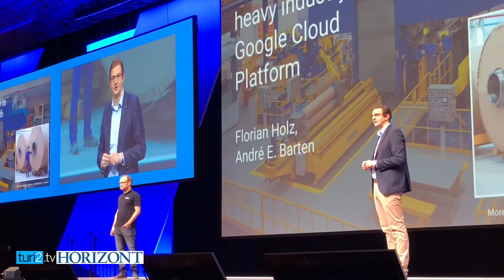Michael Korbacher ist Googles Mann für die Wolke – Google Cloud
Google stürzt sich voll hinein ins lukrative Geschäft der Datenspeicherung. Michael Korbacher ist Deutschland-Chef der Google Cloud und damit Chef-Angreifer der anderen Daten-Dienstleister wie Amazon und Microsoft. Korbacher beschreibt im Video-Interview von "Horizont" und turi2.tv, warum Firmen ihr Herz und ihre Seele in die Wolke auslagern sollten. Und warum ihre erste Wahl dabei Google ist: "Wir sind eine Firma, die in der Cloud geboren wurde."

Korbacher wirbt mit dem Alleinstellungsmerkmal der vielen Innovationen von Google. Kaum ein Unternehmen versteht es besser, Daten zu strukturieren, zu durchleuchten und zu nutzen als der Suchmaschinen-Gigant. "Wenn ich heute ein Business starte, würde ich mir keine eigene Infrastruktur mehr aufbauen", sagt Korbacher beim Google Cloud Summit in München. Er wirbt um Vertrauen und verspricht absolute Sicherheit für vertrauliche Geschäftsdaten. Schließlich gebe es kaum ein Unternehmen, das sich so mit digitalen Sicherheitsvorkehrungen auskenne wie Google.